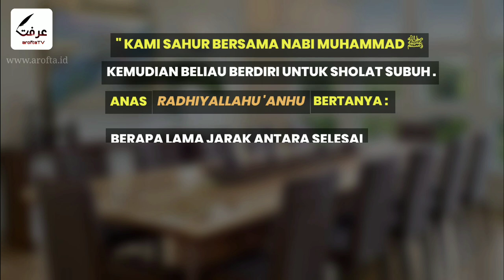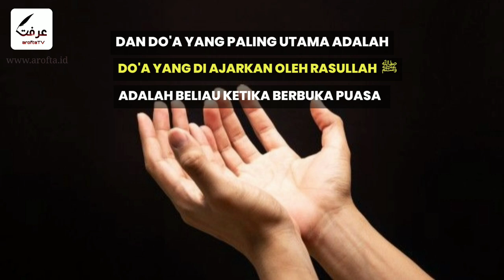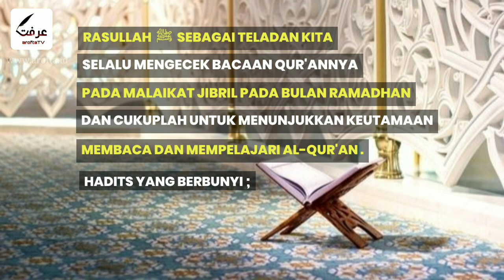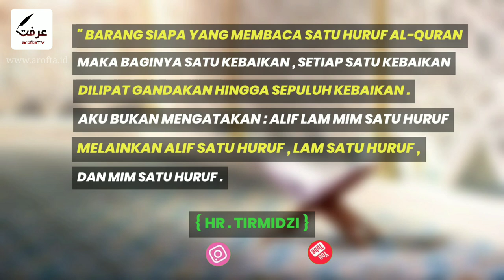7 AMALAN SUNNAH SAAT PUASA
POSTER DAKWAH

7 AMALAN SUNNAH SAAT BERPUASA

Hal-hal yang dianjurkan dalam puasa. Orang yang berpuasa dianjurkan menjaga hal-hal berikut:
1. Sahur, berdasarkan sabda Nabi shallallahu alaihi wa sallam,

تَسَحَّرُوا فَإِنَّ فِي السَّحُورِ بَرَكَةً
"Bersahurlah kalian, karena di dalam sahur ada barakah". (Muttafaq 'alaih).

2. Mengakhirkan sahur, berdasarkan hadits Zaid bin Tsabit radhiyallahu 'anhu, dia berkata,

 أَنَّهُمْ تَسَحَّرُوا مَعَ النَّبِيِّ صَلَّى اللَّهُ عَلَيْهِ وَسَلَّمَ ثُمَّ قَامُوا إِلَى الصَّلَاةِ قُلْتُ كَمْ بَيْنَهُمَا قَالَ قَدْرُ خَمْسِينَ أَوْ سِتِّينَ يَعْنِي آيَةً
bahwa mereka pernah sahur bersama Nabi ﷺ, kemudian mereka berdiri untuk melaksanakan shalat." Aku bertanya, "Berapa jarak antara sahur dengan shalat Subuh?" Dia menjawab, "Antara lima puluh hingga enam puluh ayat." (Muttafaq 'alaih).

Dan seterusnya.